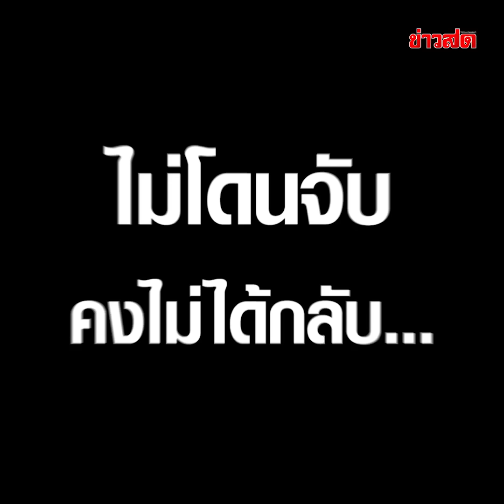ไม่โดนจับคงไม่ได้กลับ... หนุ่มตังเกหายตัว 30 ปี นานจนญาติคิดว่าตาย : Khaosod - ข่าวสด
เปิดชีวิตหนุ่มอุดร… ไปเป็นหนุ่มตังเก ลงเรือประมง 30 ปี ญาตินึกว่าตายหายสาบสูญ จู่ ๆ กลับบ้านมา ญาติพี่น้องสุดช็อกนึกว่าผี พาทำพิธีบายศรีสู่ขวัญให้ ด้านเจ้าตัวเปิดใจถ้าไม่โดนจับคงไม่ได้กลับมา